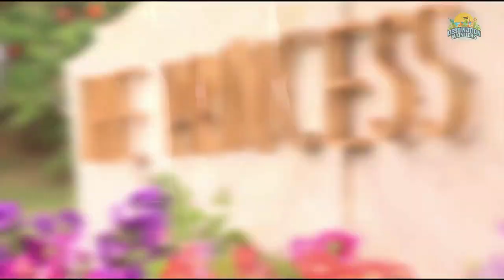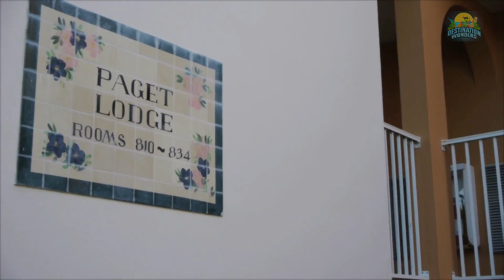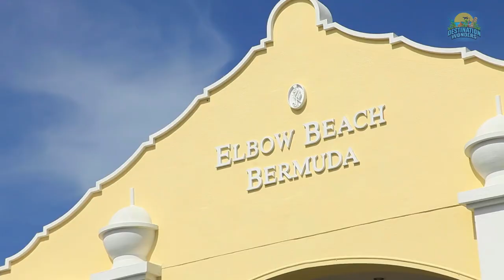TOP 10 BEST ALL-INCLUSIVE RESORTS in BERMUDA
Let's Explore the top 10 best all-inclusive resorts in Bermuda Looking for a great place to relax and enjoy Bermuda's beautiful beaches? Look no further than the best all-inclusive resorts in Bermuda! From luxurious resorts with amazing pools and beaches to family-friendly options perfect for kids, these resorts have everything you need to have a great time.
Take a look at our top 10 best all-inclusive resorts in Bermuda and book your stay today! These resorts are perfect for couples, families, and groups of friends looking to relax and have a great time. Don't miss out on this amazing opportunity to enjoy all that Bermuda has to offer!

00:00 Introduction
00:27 Hamilton Princess & Beach Club, Bermuda
01:29 Grotto Bay Beach Resort, Bermuda
02:18 The Coral Beach and Tennis Club, Bermuda
03:15 The Fairmont SouthHampton,, Bermuda
04:16 Elbow Beach Bermuda Resort
05:21 Rosewood Bermuda Resort, Bermuda
06:22 The Loren At Pink Beach Resort, Bermuda
07:25 Cambridge Beaches Resort & Spa, Bermuda
08:22 Pompano Beach Blub, Bermuda
09:30 Coco Reef Resort, Bermuda